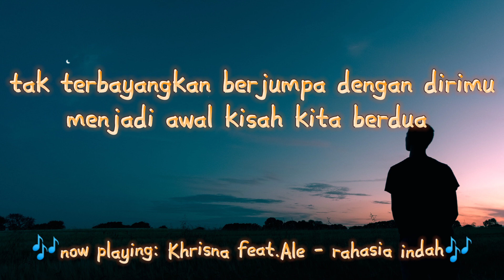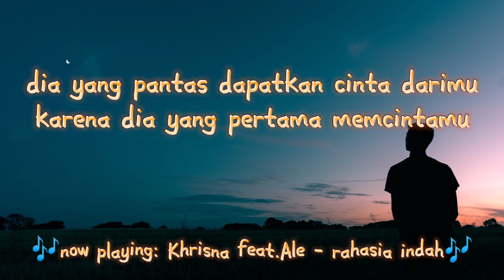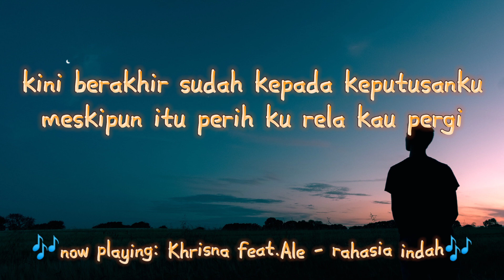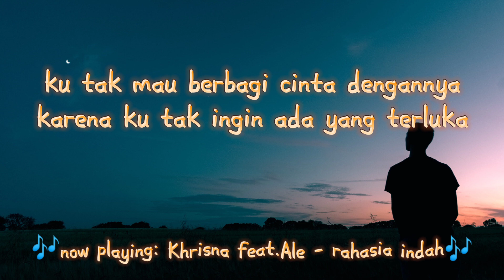Khrisna New Spektrum feat. Ale Aulia - Rahasia Indah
Judul: Rahasia Indah
Artis: Khrisna New Spektrum feat. Ale Aulia
Album: Light From Heaven
Tahun: 2007

Tak terbayangkan berjumpa dengan dirimu
Menjadi awal kisah kita berdua
Terlanjur jauh sudah ku jatuh hati padamu
Tanpa ku pikir lagi nyatanya ku salah

Reff :

Mengapa tak katakan
Kau telah berdua
Mengapa berdusta
Tuk raih cintaku
Mestinya kau jujur padaku
Tulus padaku mungkin ku tak membalas

Ku tak mau berbagi cinta dengannya
Karna ku tak ingin ada yang terluka

Biarlah yang lalu menjadi
Sebuah rahasia indah kita berdua…

Dia yang pantas dapatkan cinta darimu
Karna dia yang pertama mencintamu
Kini berakhir sudah kepada keputusanku
Meskipun itu perih ku rela kau pergi